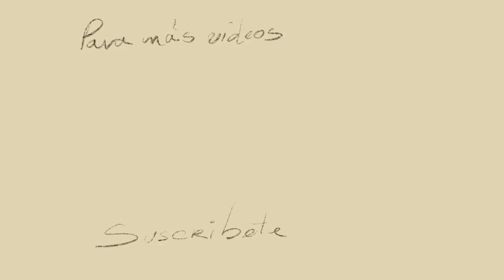AUTORRETRATO ZOMBIE CHALLENGE #2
Una segunda parte de este Challenge no podía faltar en este canal de dibujos. Espero que les guste. Abrazos grandes para todos-

Página de Arte challenge, arte, dibujar, como